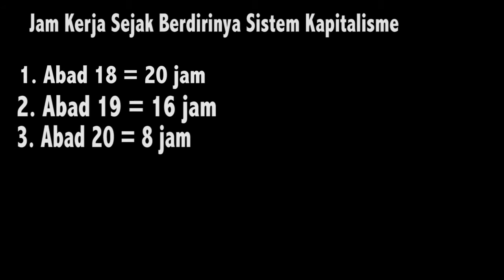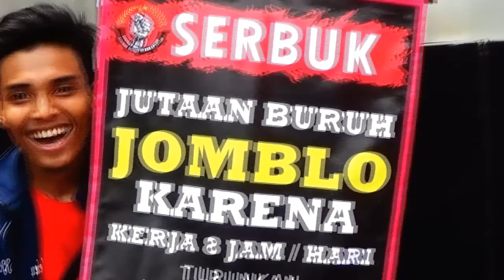Jutaan Buruh Jomblo: 8 Jam Kerja Bukan Takdir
Solidaritas.net, Jakarta – Dalam aksi May Day 2015, buruh yang tergabung dalam Serikat Buruh Kerakyatan (Serbuk) menuntut pemerintah mengurangi jam kerja 10 persen. Alasannya, jutaan buruh berstatus jomblo akibat jam kerja yang terlalu panjang.

8 jam kerja adalah standard yang diberlakukan di perusahaan-perusahaan. Namun, gaji pokok yang hanya sebesar Rp. 3 juta tidak cukup memenuhi kebutuhan sehari-hari, sehingga buruh terpaksa mengambil lembur 3 jam per hari atau 14 jam per minggu. Belum lagi, ditambah dengan waktu tempuh pulang-pergi ke tempat kerja dapat mencapai 2 jam per hari karena jalanan macet. Adapula perusahaan yang memberlakukan kebijakan long shift 12 jam per hari. Aktualnya,  buruh bekerja 10-15 jam per hari.